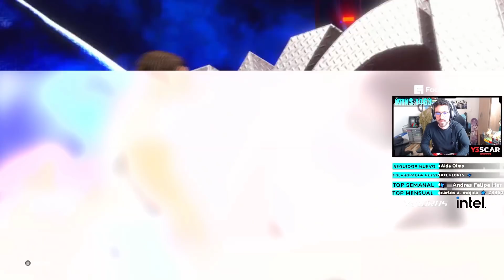WWE 2K22 MI LEYENDA - MI CARRERA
Empezamos una nueva historia en la WWE 2K22 Mi Leyenda.